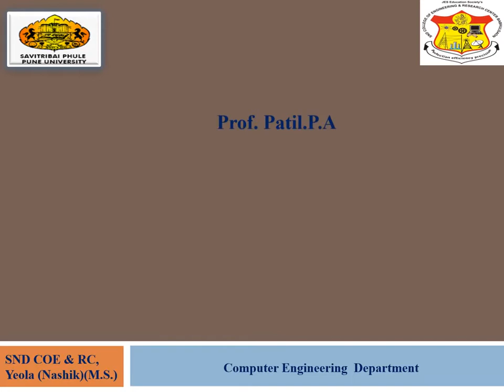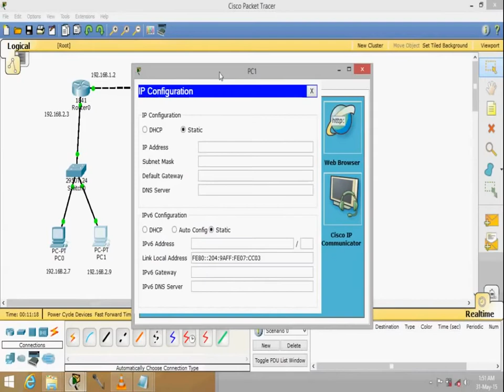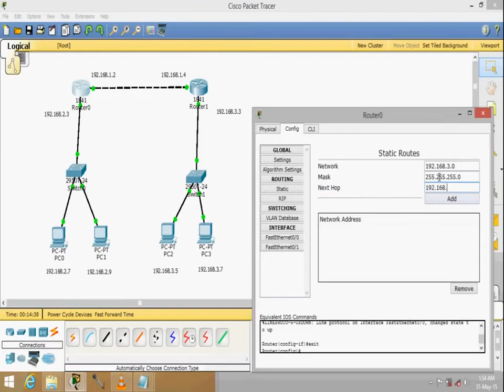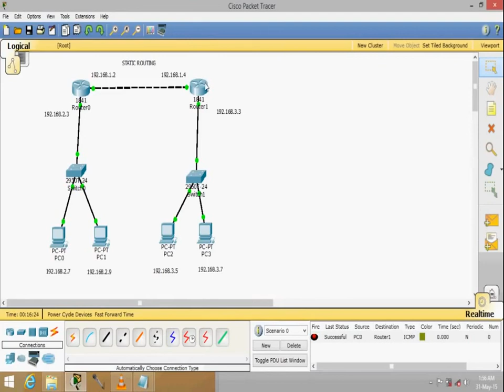configure Static Routing using 2 router Cisco Packet Tracer